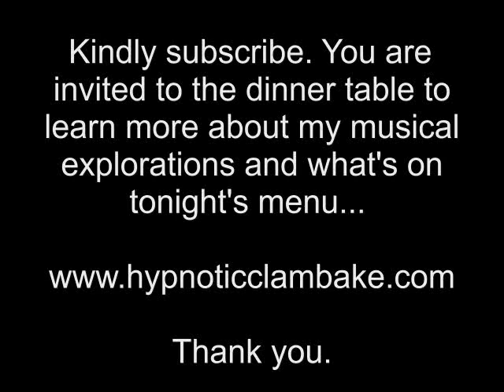E FLAT BLUES FOR DINNER-Maury Rosenberg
What's for dinner? The E Flat Blues! Sometimes I like to sit down at the piano and just start playing.  No thoughts in my head and fingers start flying across the ivories. My sister taught me a blues scale at the age of six years old and I have been blue ever since. Thanks Sis!  I invite you to joint me at the table and afterwards for dessert, please check out the music ensemble I play with from time to time...
Cheers,
Maury